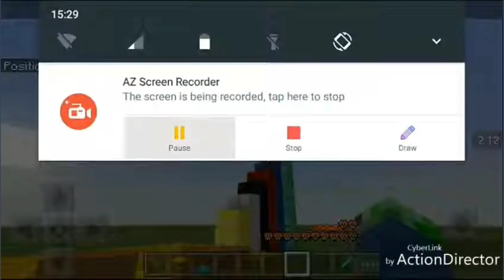5 JAHRE PEKKA14 🥳🔥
🎹Meine Ausstattung🎛
🎥 Az Recorder
🎞 ActionDirector
🖼 Picsart

Quelle: